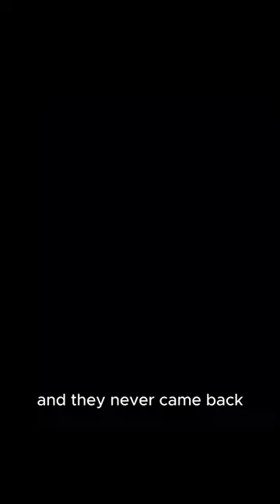DDE lore trailer vertical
fill this form to apply to our realm!